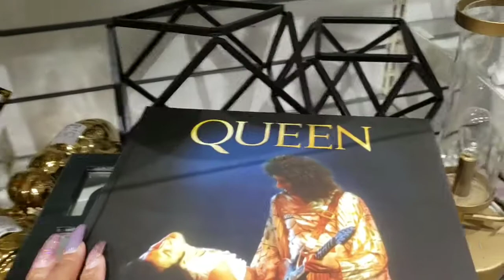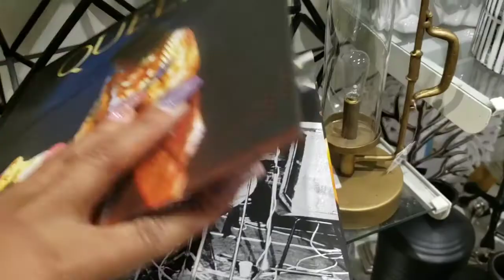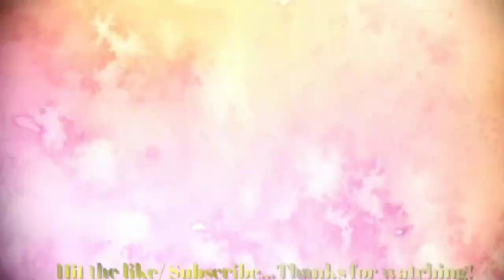Shop with me |Homegoods | Home Decor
Just browsing through Homegoods